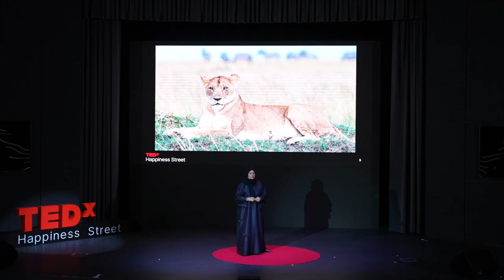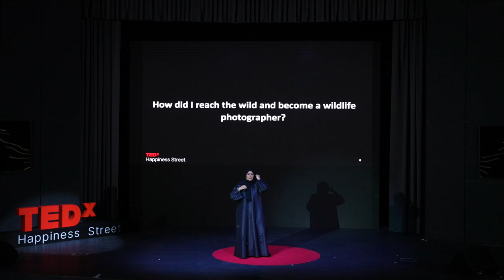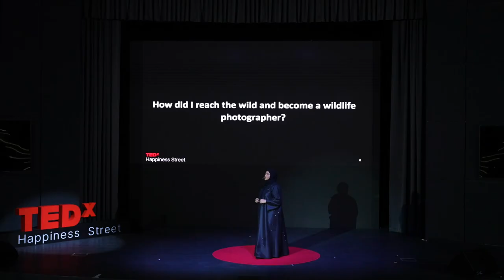From Existing to Living | Suaad Al Suwaidi | TEDxHappiness Street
The world's first Emirati and Arab female wildlife photographer shares her journey in discovering a profound passion for wildlife photography. Suaad Al Suwaidi intricately weaves together her odyssey with her lens, illustrating how her connection to wildlife mirrors the resilience she embodies in her own life. A story of passion, purpose, and empowerment. Suaad Al Suwaidi is renowned as the world’s first female Emirati and Arab Wildlife Photographer. With a background in Architecture, Suaad discovered her true calling in photography during her studies in the United States. Through her lens, she captures the essence of wildlife beauty. She serves as an inspiring role model for aspiring women around the world. Suaad Al Suwaidi, a role model inspiring everyone to embrace their passions, break barriers, and make a lasting impact in their chosen fields. This talk was given at a TEDx event using the TED conference format but independently organized by a local community.